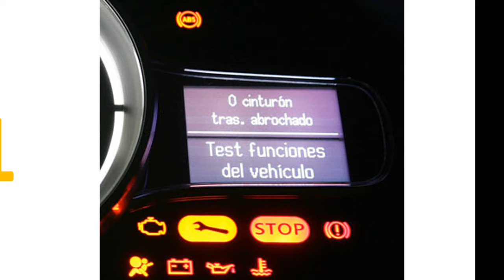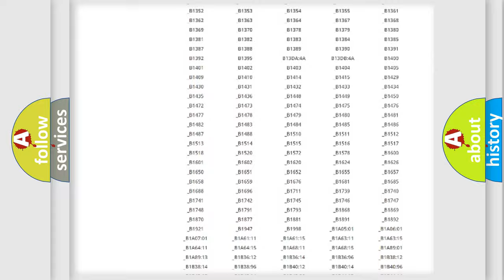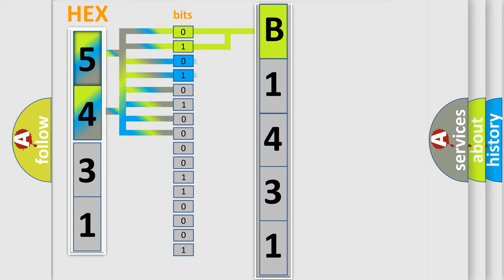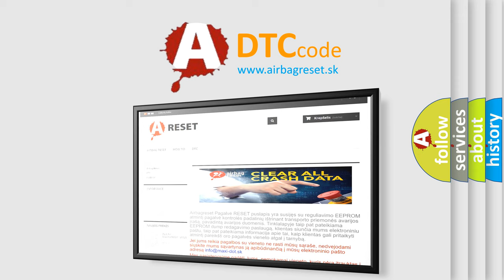DTC Mitsubishi B1431 Short Explanation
Contents:
0:21 Basic DTC analysis according to OBD2 protocol standard.
1:48 Insight into programming
2:58 A diagnostically understandable description of the Diagnostic Trouble Code
3:05 Basic error definition

Make:
Mitsubishi
Code:
B1431
Definition:
Air Suspension Air Compressor Request Exceeded Maximum Timing
Diagnosis:
DTC C1964 indicates that the air compressor has overheated and is unable to enter the self-test. ALLOW the air compressor to cool down for approximately 5 minutes. If other DTCs are present, REPAIR as necessary before clearing the DTCs. REFERto the corresponding DTC in this chart. CLEAR the DTC. REPEAT the self-test.
Component:
VDM